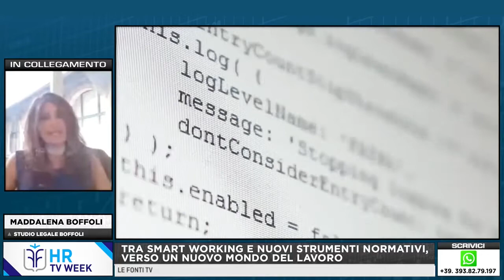DIRITTO ALLA DISCONNESSIONE - con Avv. Maddalena Boffoli e Tiziana Ferrantini (AIMAG)